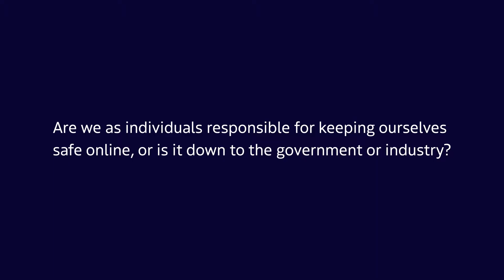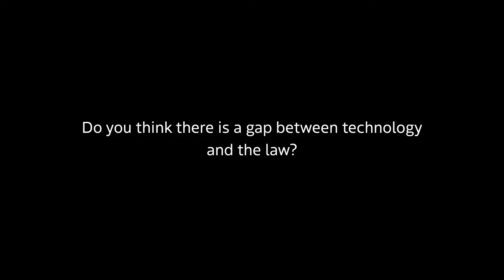The Hague: the city of Cyber Security ❖ The Hague Business Agency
The Netherlands is one of the most digitalized countries in the world, and The Hague in specific. The city is home to the Dutch security cluster ‘The Hague Security Delta’. A network of businesses, governments and knowledge institutions, that work together on knowledge development and innovation in security.